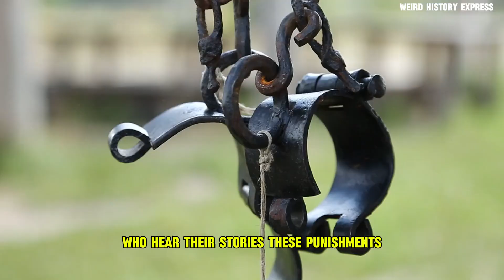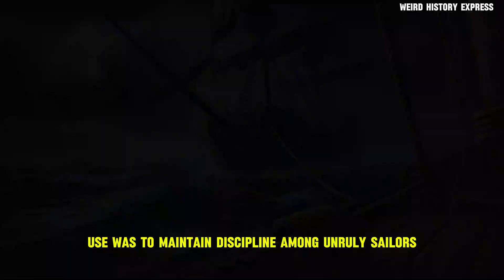3 Punishments from History That Will Leave You SPEECHLESS!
"The Most Brutal Punishments in History" explores three of the most horrific execution methods: Scaphism, Keelhauling, and Lingchi. Each method was designed to instill fear and maintain control, a drawn-out spectacle of torment. These brutal punishments reflect the darkest aspects of human history, revealing the extremes of cruelty that have existed in the name of justice. Ultimately, they serve as grim reminders of the lengths to which societies have gone to enforce order and deter crime.